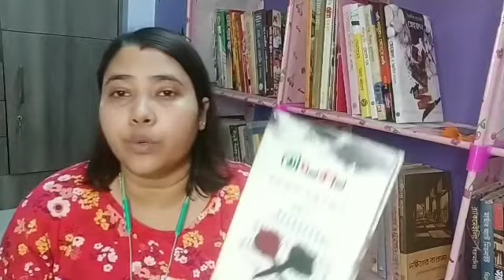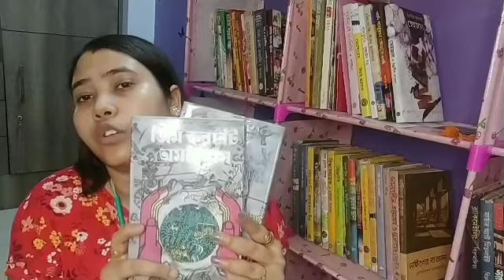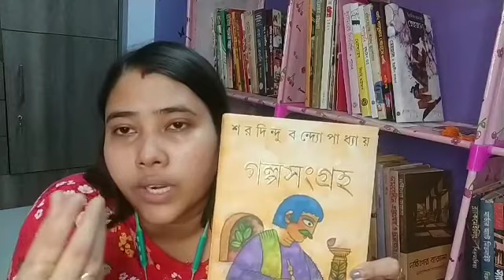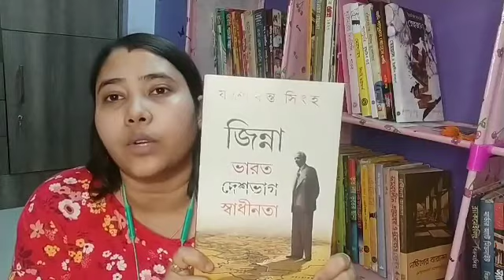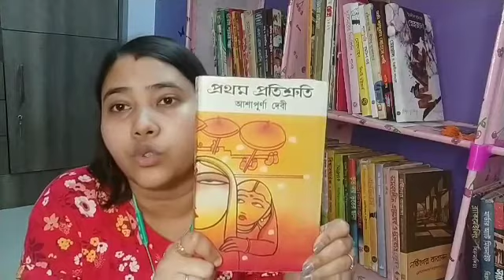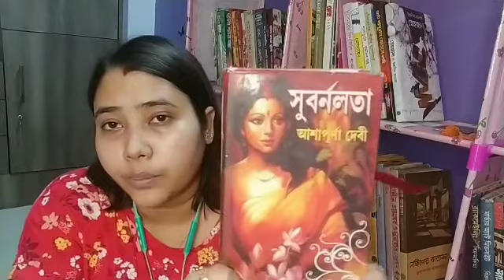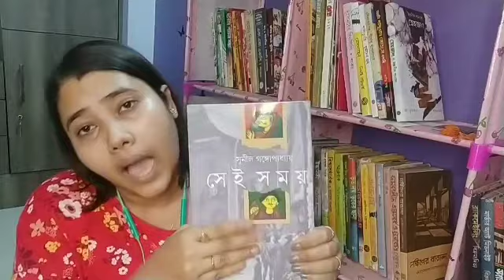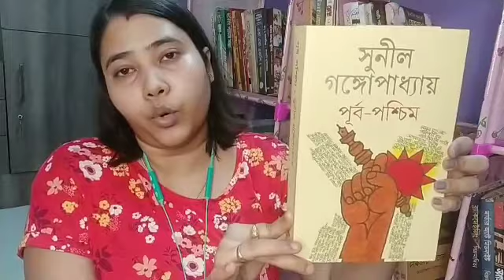BOOK SHELF TOUR PART 1#bookshelf #booktour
ধন্যবাদ,
Sulagna